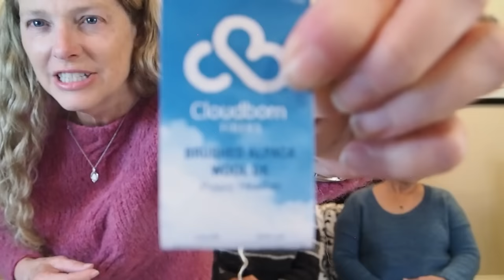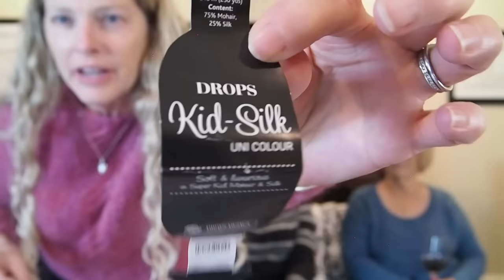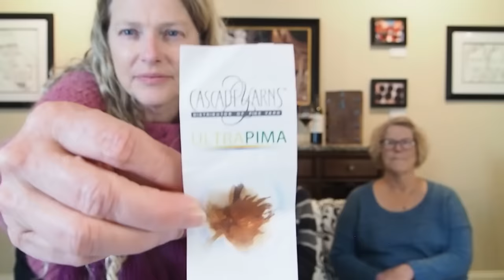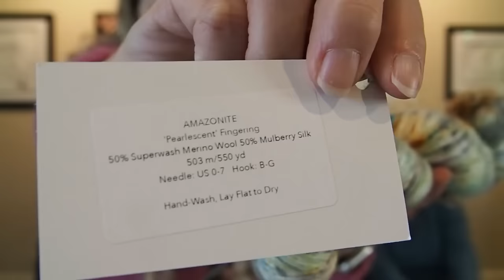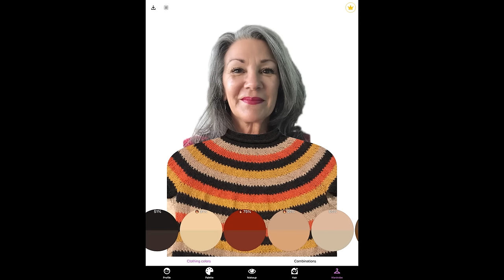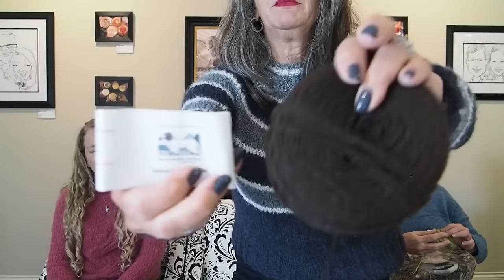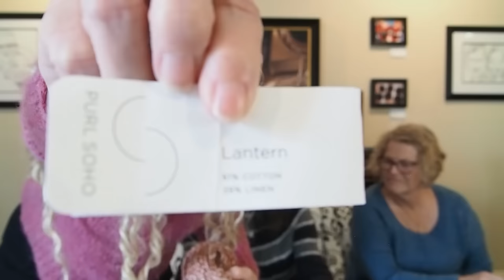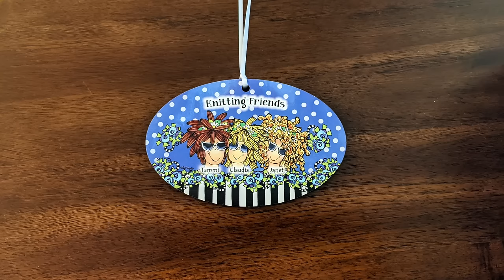Wool and Wine Episode 38 - Finishes and WIPs galore!!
Wool and Wine Knitting Podcast
Tammi, Claudia, and Janet are three friends who love to talk about yarn and everything knitting.  We will also talk about a delicious wine we are drinking.

What we are wearing, finished, and working on:
Tammi
Bermy Basic 14 **TEST KNIT**, Beth MacDonald Stone
Dimond Laine Big Birdie, Blackbird
Cloudborn Brushed Alpaca Sport, Ecru
Lang Malou Baby Alpaca, 887

Moday Sweater, Petiteknit
Uru.Yarn Sugared Sport, Diamond
The Sheepyshire Dandelion Mohair, Soul Sister

Robinia Sweater, Anne Ventzel
Lang Yarns Enya, 0034 Dark Jeans
Hobbii Soft Alpaca Lace, 4 Light Gray

Pressed Flowers Pullover, Amy Christoffers
Bare Naked Wool Better Breakfast DK, Americano
Feederbrook Farms Mill ends DK

Mid Ocean Tee, Beth MacDonald Stone
Silk City Fibers Linen, Denim

Claudia

Wyeth, Alicia Plummer
FibraNatua Lima Tweed, Deep Sea

Cartwright, Jennie Atkinson
Cascade 220 Fingering, Charcoal, Silver, Lemon, White

Forager, Isabell Kraemer
Rowan Felted Tweed, Barbara

Anjou, Skeinny Dippin
Knit Picks Paragon, Topiary
Ewetopia Helix DK, Eat

Janet

Chloe Sweater, Knitting for Breakfast
Cloudborn Fibers Brushed Alpaca Wool DK

Little Bear Hug Beanie, Kim Lichttenegger
Malabrigo Arroyo, Coffee Toffee

Garnstudio Drops Kid Silk, Raspberry
Knit Picks Wool of the Andes Worsted, Cranberry
Isager Yarn Eco Soft, Natural undyed

Anker’s Summer Shirt, Petiteknit
Cascade Ulta Pima Cotton, Syrah

Autumn Alpine, Caitlin Hunter
Knit Picks Paragon, Tumeric
Expression Fiber Arts Pearlescent Fingering, Amazonite
Juniper Moon Farms Findley, Fresco

Lighthouse Cardigan, Brandi Cheyenne Harper
Purl Soho Lantern, Horse Chestnut

Other things we mentioned:

Dressika (app for determining your color season and so much more!)

The wonderful person who designed our new logo!

We hope to see you again in a couple of weeks.

Tammi, Claudia, and Janet
XXX